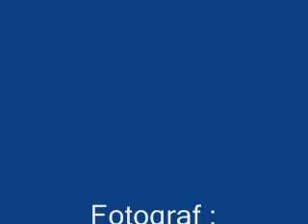SK16 Harvard Viared Borås 2007-09-09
Historia

Planet togs fram av North American som en "Avanced Trainer", för att möta krav från USAAF på ett bättre skolplan, därav namnet AT.
Många piloter hade gjort sin grundläggande flygträning i en Tiger moth eller en Boeing Stearman, dessa plans prestanda var utmärkta för grundskolning men steget upp till ett jaktplan som P-51 Mustang eller en Spitfire var för stort.Den kraftiga motorn i AT-6:an, samt planets komplexitet med infällbart ställ och variabel propeller, kom att ge planet prestanda som började likna ett jaktplan och flygplanet var oftast det sista steget i utbildningen innan man fick sätta sig i ett stridsflygplan.
Flygplanet kom att byggas i närmare 16.000 exemplar sedan 1935

AT-6 Harvard har funnits i det svenska flygvapnet som skolplan under åren 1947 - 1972. Planen köptes in från de mycket stora sk "Surplus" lagren som fanns efter andra världskrigets slut.
Totalt har det funnit 267 st, i olika versioner, SK16 i det svenska flygvapnet.

Information

Denna individ finns idag stationerad på F-7 Såtenäs.
Planet har omsorgsfullt renoverats av Västgöta Veteranflygförening

Serienummret på denna individ är 14A-1098, civilregistreringen är SE-FVU, och har tillverkarts på Noorduyn:s flygplansfabrik.
Under sin tjänstgöringstid inom svenska flygvapnet hade den FV-nr 16073 och var märkt F1 - 73.

Pilot vid dagens uppvisning

Övlt Olle Noren, F7 Såtenäs

- - - - - Flygplansdata - - - -

Maxhastighet Maxhöjd Räckvidd Besättning
290 Km/h 7100 M 1240 Km 1-2 St
Längd Höjd Spännvidd
8,84 M 2,70 M 12,81 M
Tomvikt Maxvikt Motor
- 2450 Kg Pratt & Wittney R-1340-AN-1,
på 600 Hk